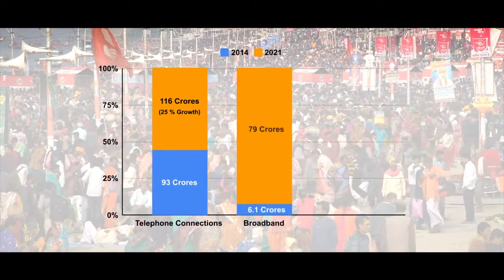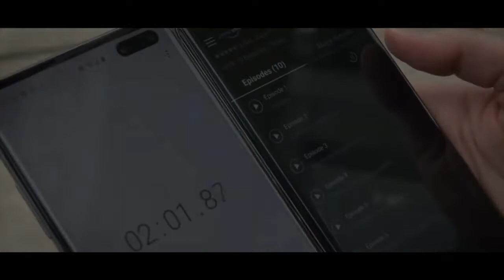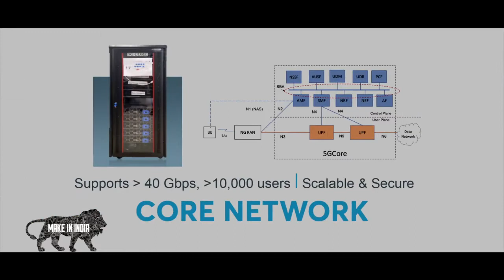मोदी का ऐलान 5G का तहलका। 5G स्वदेशी तकनीक का सफल परीक्षण।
5G Indigenous Technology tetestbed. India poised to play leading role in shaping future of telecom technology.

5G स्वदेशी तकनीक का परीक्षण किया गया। भारत दूरसंचार प्रौद्योगिकी के भविष्य को आकार देने में अग्रणी भूमिका निभाने की ओर अग्रसर है।

        =WHOMSOVER IT MAY CONCERN=

Most of the picture clip or BGM Included in the  video belongs to their Respected Oweners and I do not claim right. I am using them Under Following Act

GK Hindi
GK India
science GK
entrance GK
history GK
physics GK
politics GK
geography GK
world Gk
map GK
interesting GK fact
computer GK
army GK
hindi news
Hindi GK
and
many more
Wise couplets